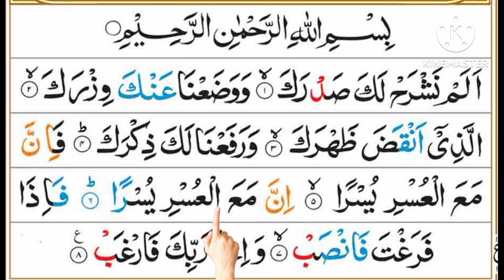Beautiful Sound Surah Al-Nashrah